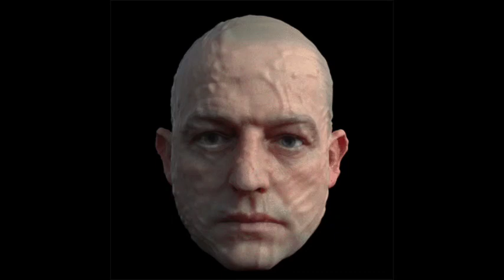You Must Be Dreaming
A song/video about too much alcohol during the day.